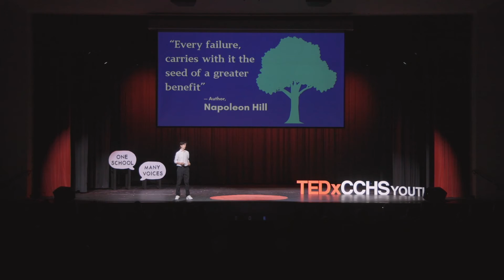Beyond the Barrier: How to Step Out of Your Comfort Zone | Andrew Martinez | TEDxCCHS Youth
Discomfort. Growth. Achievement. Andrew Martinez dives into the comfort zone, and explains how leaving it may be the single greatest catalyst for success itself. Raised in Oceanside by an adventurous family of 5, Sophomore Andrew Martinez always had an enthusiasm for trying new things. Inspired by his brothers, he participates as a varsity runner on the cross-country and track teams. Andrew also strives to contribute to his community through his service as a member of the CSF, Surfrider Foundation, and Ambassador programs on campus. With a passion for pushing boundaries, Andrew aims to inspire others to embrace discomfort as a catalyst for growth. This talk was given at a TEDx event using the TED conference format but independently organized by a local community.